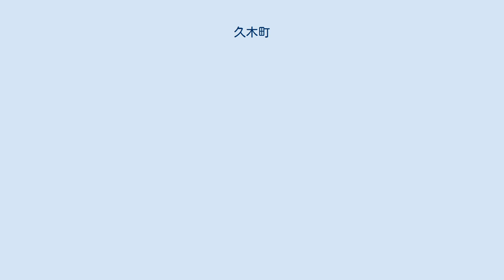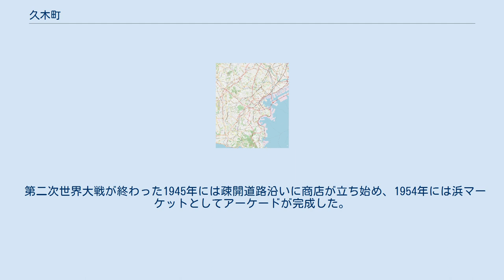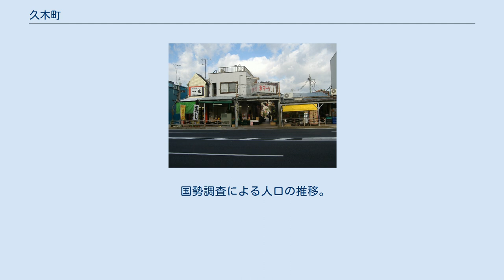久木町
日本 」 関東地方 」 神奈川県 」 横浜市 」 磯子区 」 久木町 久木町（ひさきちょう）は、神奈川県横浜市磯子区の町名。
住居表示が実施されているが、丁目は設けられていない。
 磯子区北部に位置し、南東を国道16号に接する。
戸建て住宅や企業の社員寮などが多いが、この周辺はかつては磯子区の中心部で、国道沿いに浜マーケットをはじめ商店も立ち並ぶ。
国道から離れたところには横浜市立磯子小学校や磯子フィラデルフィア教会、東海慈母観音などがある。
隣接する磯子一・二丁目にはJR根岸線が走るが、磯子駅までは南に1Kmほど離れている。
国道には浜バス停があり、磯子駅方面、根岸駅・本牧経由桜木町駅・横浜駅方面、吉野町経由桜木町駅行きの横浜市営バス、浦舟町・関内地区経由横浜駅行きおよび磯子駅・杉田行きの京浜急行バスが利用できる。
東側を走る疎開道路には禅馬と磯子警察署前のバス停があり、市電保存館前から根岸駅・元町を経由して桜木町駅を結ぶ横浜市営バス21系統が運行されている。
 1889年（明治22年）の市町村制施行の際に久良岐郡屏風浦村の一部となった土地で、1911年4月1日に横浜市に編入され、1927年に磯子区の一部となる。
1912年に駿河橋から八幡橋まで開通した横浜市電は1925年4月に磯子、同年11月に杉田の聖天橋まで延伸され、1968年まで運行された。
1965年1月1日に、磯子区磯子町、滝頭町から久木町が分離・新設された。
町名決定に際し、この一帯の地名である「禅馬」が候補に挙がったが、読みやすい町名を、という地元の要望から、旧郡名の「久良岐」を平易な文字に改め、「久木町」とした。
禅馬の地名は、疎開道路のバス停などに残る。
 第二次世界大戦が終わった1945年には疎開道路沿いに商店が立ち始め、1954年には浜マーケットとしてアーケードが完成した。
1957年頃に埋め立てが始まる以前は、すぐ近くの根岸湾で獲れた魚が漁師の妻により販売される光景も見られた。
磯子区役所は国道の向かい側、現在の磯子消防署の位置にあったが、1964年に根岸線が磯子駅まで開通し、その3年後の1967年に磯子駅前に移転した。
 2021年（令和3年）7月31日現在（横浜市発表）の世帯数と人口は以下の通りである。
 2016年（平成28年）現在の経済センサス調査による事業所数と従業員数は以下の通りである。